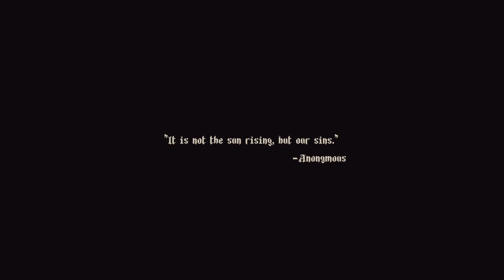Blasphemous [Walkthrough 1]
Played on Xbox One X
Extracted  from my channel on Twitch: